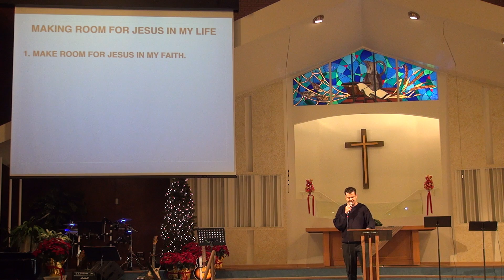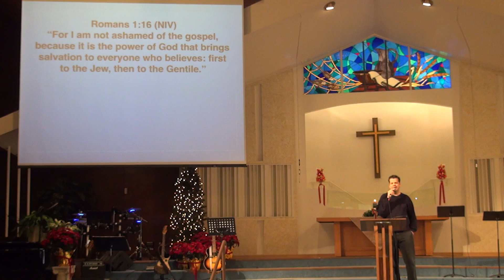Make Room for Jesus - Sermon 2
Make Room for Jesus - 15 Dec 2013
Heart of Worship International Church